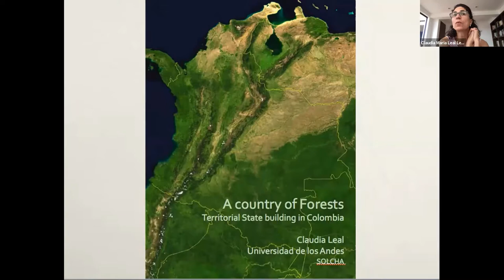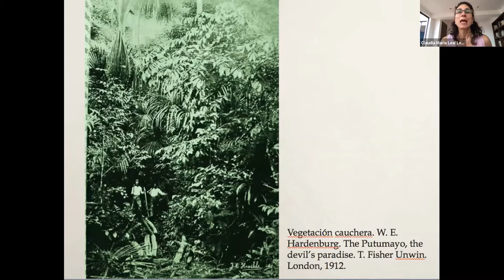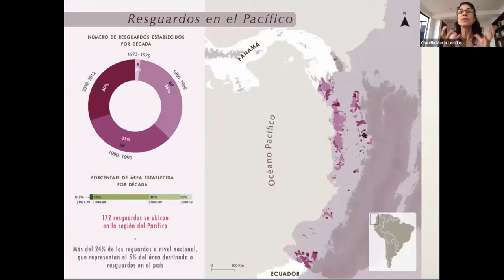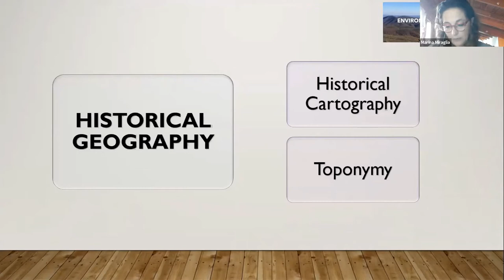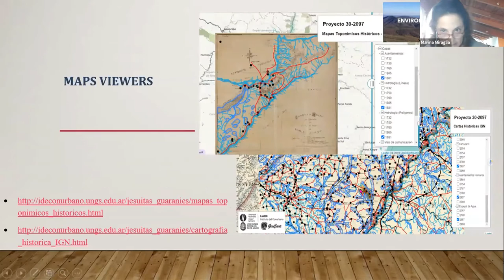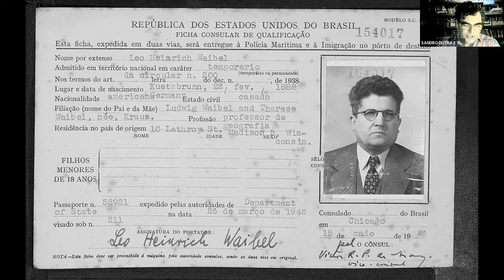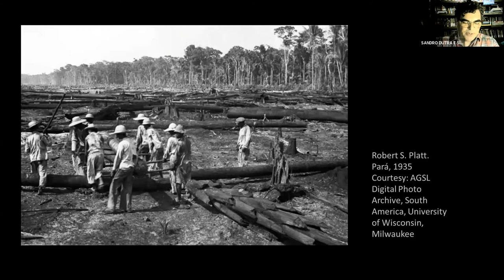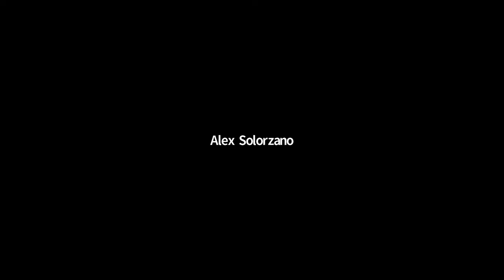EHWEEK 2021- Geography, Geographers and Historians - Session 3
April 21 - 3:00PM EDT

"A Country of Forests: Territorial State building in Colombia" Author: Claudia María Leal.

“The historical geography of the Guarani Jesuit missions of Argentina” Author: Marina Miraglia.

“Historical and geographical reports on agricultural colonization in Central Brazil from the 1930s and 1950s” Author: Sandro Dutra e Silva